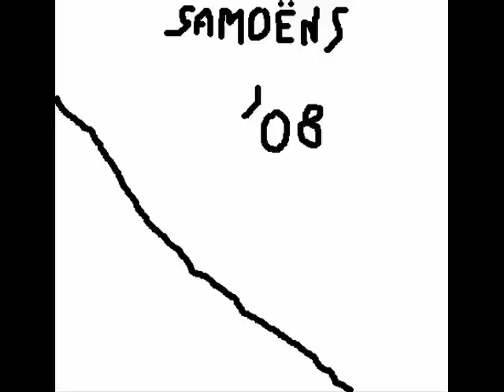Samoens 2008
Petite rétrospective d'une semaine de folie avec tous les potes du Lycée Pierre Bourdan ... Que du bonheur !